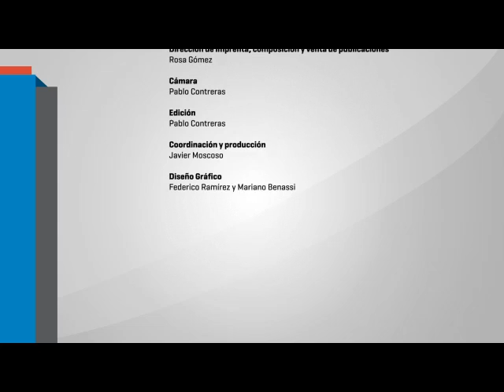Didier Eribon en Filo. "Reflexiones sobre el pensamiento crítico..."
Didier Eribon en Filo. "Reflexiones sobre el pensamiento crítico y la actividad crìtica en la práctica social y política."